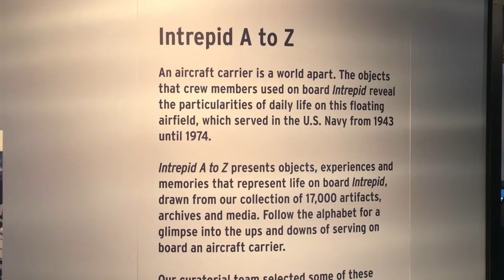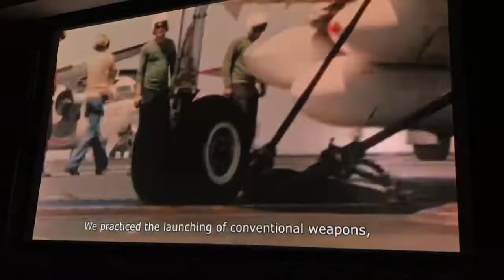2018_11(E) New York